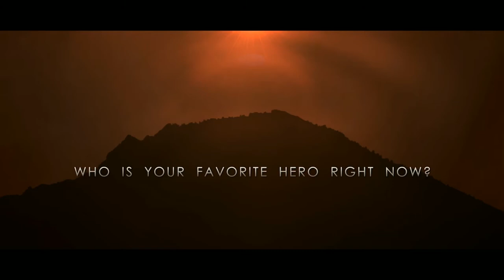im the juggernaut BITCH - LD